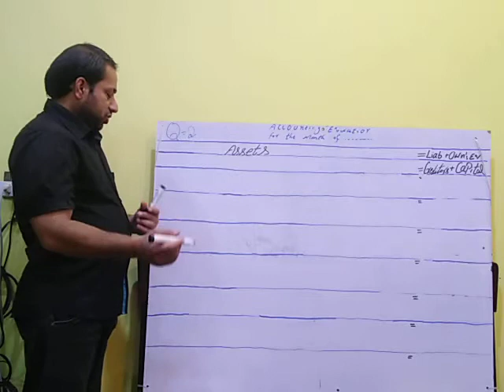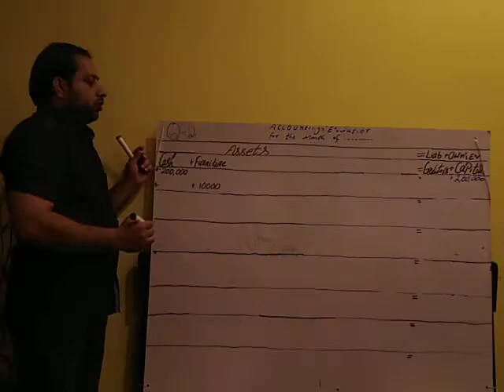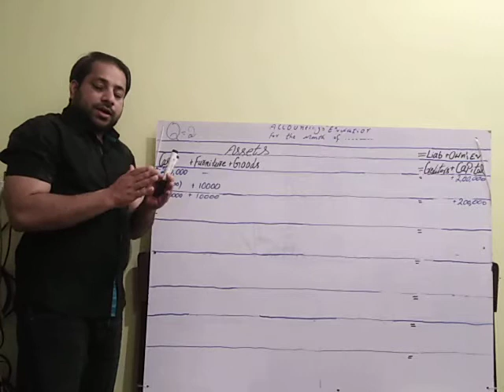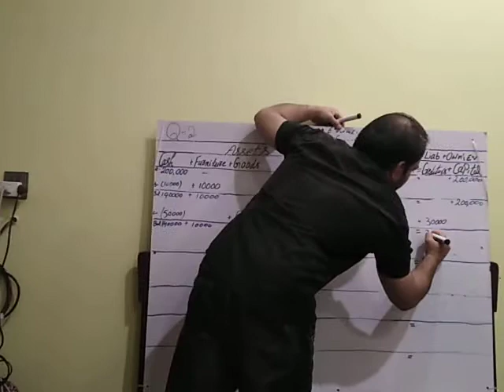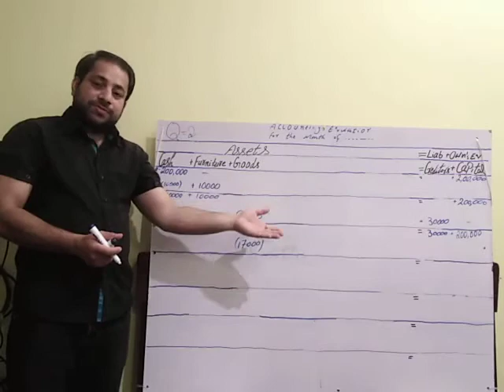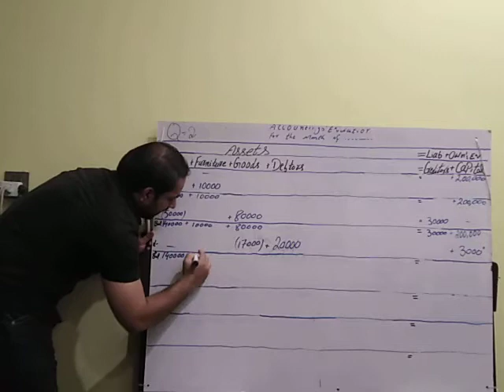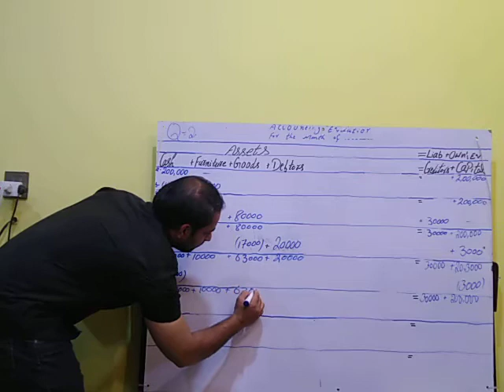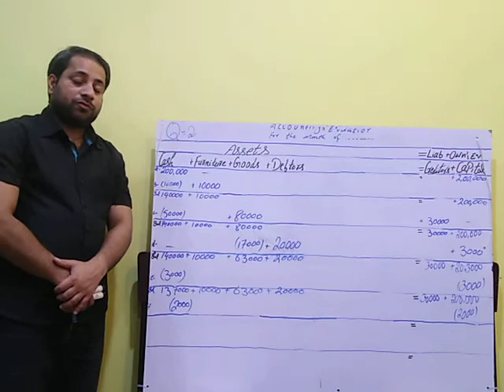Acc part 1 (acounting equation 2nd lecture)